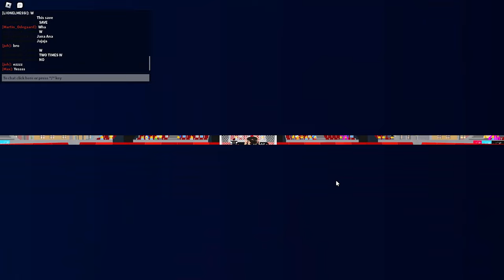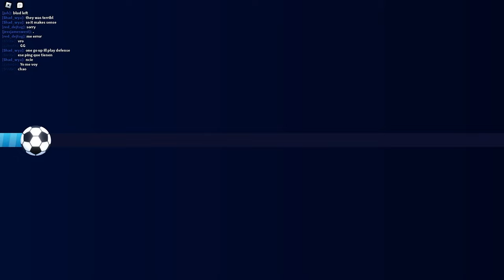Road to Platinum 3! (EP 4) | Roblox Super League Soccer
In this video, I will continue my new series of Road To Platinum 3 with episode 4.

And if you don't mind, leave a comment on what you thought of the video!

What is Roblox? Roblox is an online game platform and game creation system developed by Roblox Corporation that allows users to program games and play games created by other users.